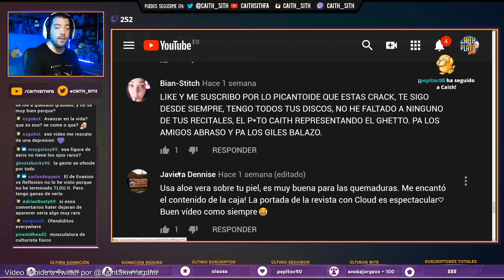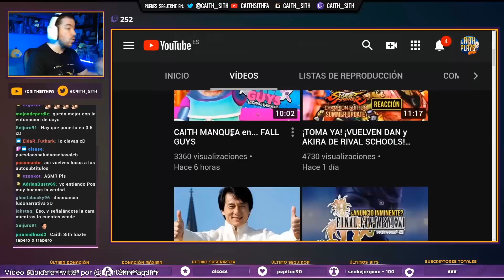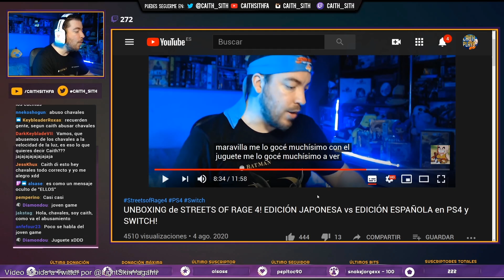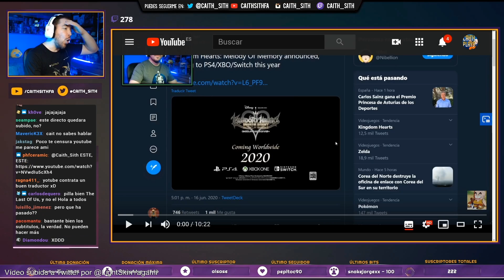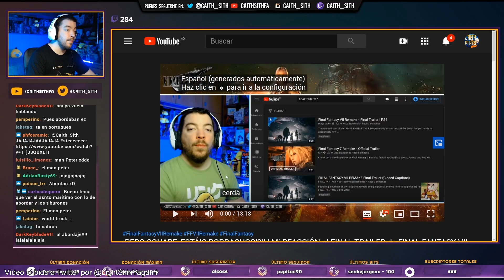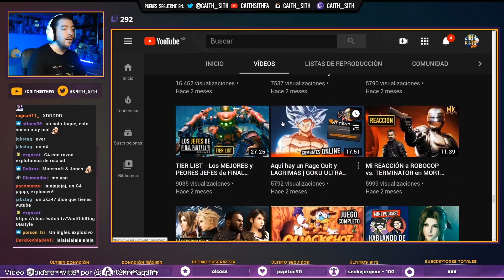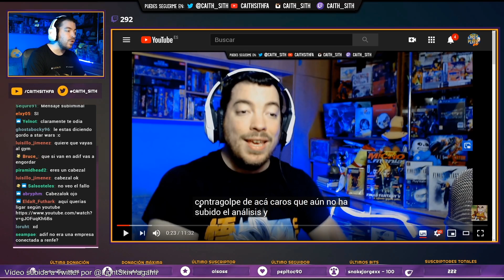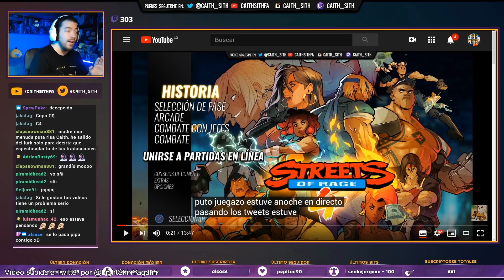YOUTUBE, PIDO PERDÓN. Por favor SÁCAME DE LA LISTA NEGRA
Hace unos días hablando con el chat por Twitch salió el tema de que en un vídeo reciente había cambiado mi saludo. Hoy vemos la historia completa.